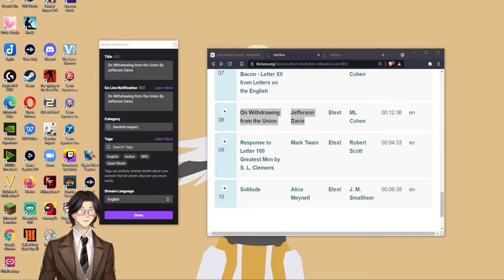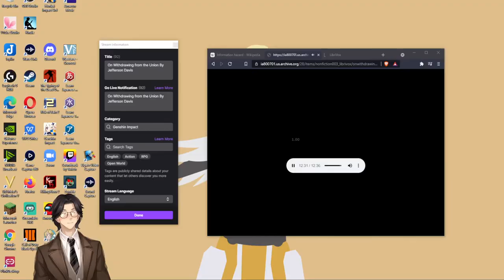On Withdrawing from the Union By Jefferson Davis: Audiobook Gaming